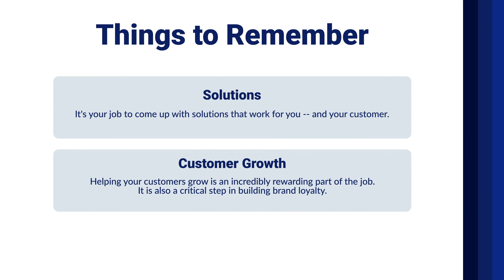How to Build Customer Loyalty as a Credit Manager | Thea Dudley | Credit Management Course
Learn how to build customer loyalty from construction credit management coach, Thea Dudley. Thea brings 30+ years of experience in building strong credit teams and helping construction businesses manage financial risk.

Want to become a master of construction credit management? Take the full Credit Manager Fundamentals course for free